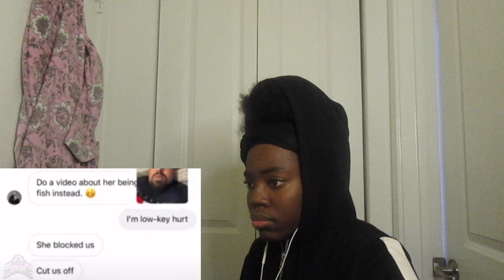Nicki Minaj slams Leigh Anne (Little Mix drama) | Reaction!!!!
Hey guys my names Samoria aka Sammy and basically I do a lot of reactions and also state my opinion on how I feel the video is.
I love and admire each and every person who watches my videos alone I reallyyyy appreciate you guys more then you know and if your new WELCOME 😘 come with me